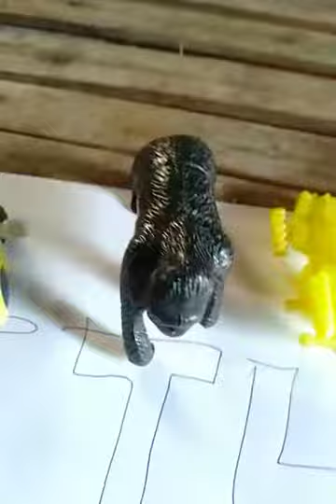Itle show EP 1 ผจญภัยกันอย่างสนุกสนาน [first video]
ผมจะทำให้วิดีโอสนุกสนานมากกว่านี้นะครับ